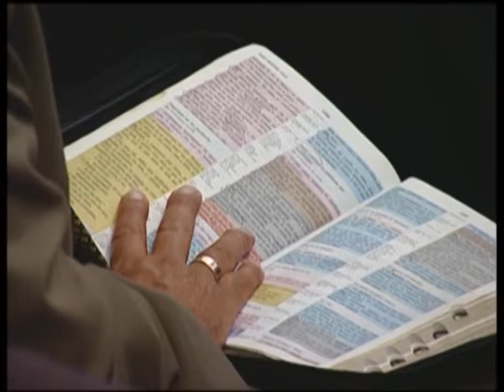«Время перемен» Обновляя свой ум (F90 часть 1)